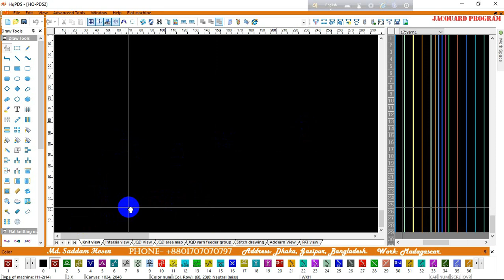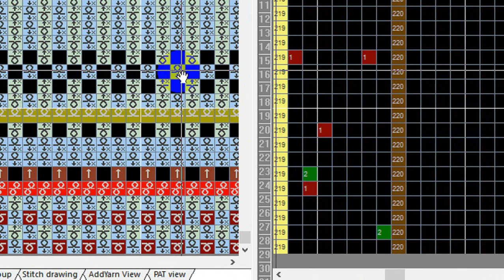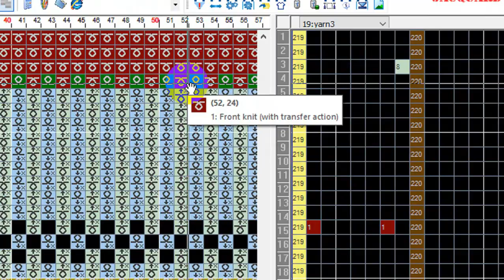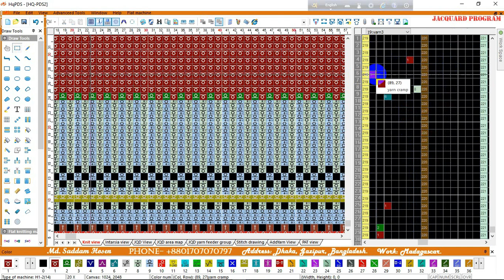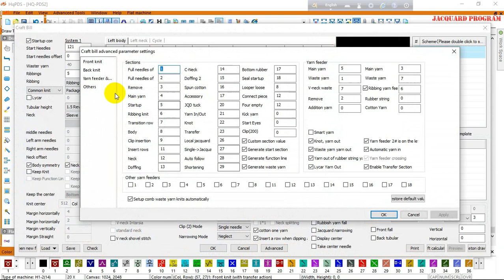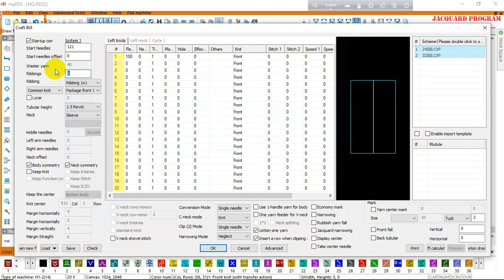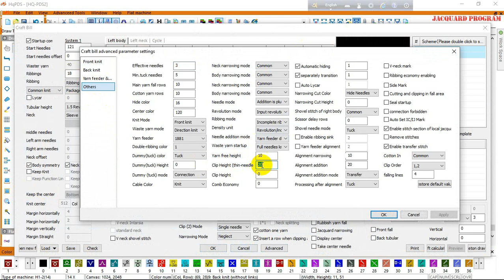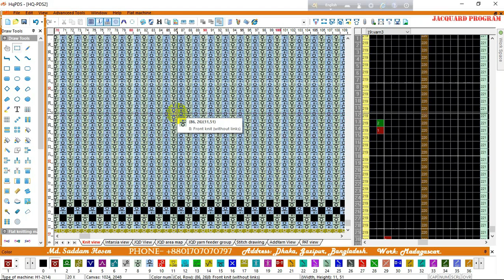How does it work Cramp and Scissor hqpds software